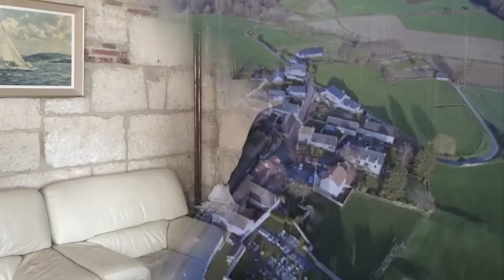Le Saint Esprit ou Souffle Sacré ? [Comment Savoir Sa Présence En Nous?]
Petit moment de partage le 11 Mars 2017.

En attendant que tous nos invités soient présents, nous avons introduit nos moments de partages avec une question:

Quelle est la différence entre le Saint Esprit et le Souffle Sacré ?

Automatiquement, cela nous amène redéfinir ce que veut dire le Saint Esprit. C'est quoi le Saint Esprit ?
Car il est vrai aujourd'hui que beaucoup de personnes déclarent avoir le Saint Esprit. Mais c'est quoi concrètement avoir le Saint Esprit ?
Peut-on avoir le Saint Esprit sans le savoir ?
Quelles sont les caractéristiques du Saint Esprit ?
Peut-on avoir le Saint Esprit et manifester la haine, la jalousie, le non-pardon, bref, le caractère des démons ? 🤔
J'en ai assez dit. Bon visionnage!

Laisses un commentaire.
Laisses tes questions, tes préoccupations...
Le contenu vous plaît  👍🏽  N'hésites pas à laisser un pouce vers le haut si tu as apprécié cette vidéo et un pouce vers le bas si ce n'est pas le cas ! Tu peux également activer les notifications pour ma chaîne en cliquant sur la cloche.
Bonne journée :) Likez, partagez!